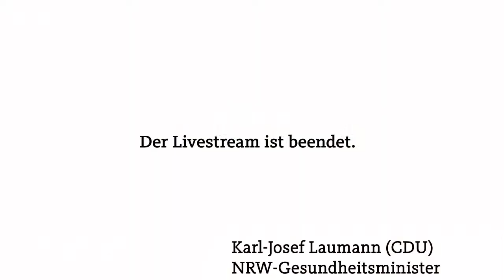Neue Corona-Regeln für NRW: 2G fast überall im Freizeitbereich – 3G ausgeweitet | WDR aktuell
Die neuen Corona-Regeln für NRW treten in Kraft – doch was steht drin? NRW-Gesundheitsminister Karl-Josef Laumann hat die neue Corona-Schutzverordnung vorgestellt, mit den Regeln für Geimpfte und für Ungeimpfte.

Vor allem für Ungeimpfte gibt es ab morgen (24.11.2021) deutliche Einschränkungen. Fast der gesamte Freizeitbereich läuft nur noch mit der 2G-Regel, also geimpft oder genesen. Dazu gehören zum Beispiel Kinos, Kneipen, Restaurants, Konzerte, Weihnachtsmärkte und Sporthallen. Der Friseurbesuch bleibt bei mit einem 3G-Nachweis möglich.